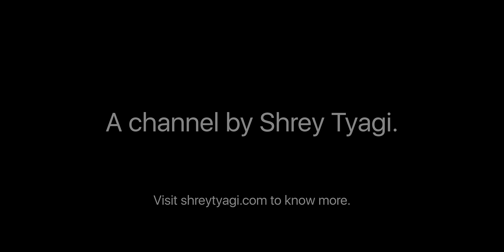Teaser | Alien: Romulus | 4K HDR | Dolby 5.1